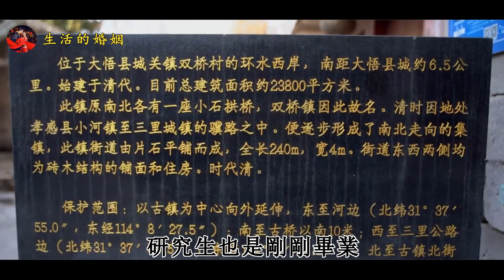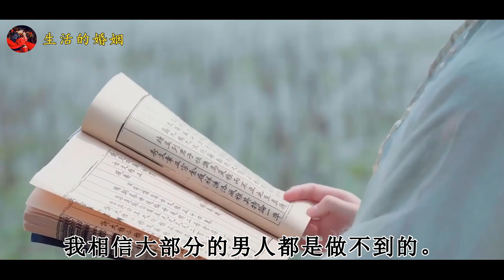女子背叛多年，丈夫提出離婚，女子淨身出戶後，丈夫立即再婚了｜生活的婚姻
女子背叛多年，丈夫提出離婚，女子淨身出戶後，丈夫立即再婚了
常悦和陈东两人结婚也有好多年了，孩子都已经上了大学了，但就常悦为自己的孩子能考上心仪大学的时候，陈东却意外的提出了离婚，常悦以为陈东在开玩笑，但陈东却说的都是在真的，到底是因为什么原因导致的夫妻两人最终闹成现在这个样子，让我们一起来看一看。
常悦在大学毕业之后也是被自己的父母安排到了一家国企上班，在工作之后，常悦也是不想两头来回的跑，常悦的父母帮常悦在距离单位只有几分钟路程的地方买了一套小公寓，当时她的一顿三餐都是在单位吃，只有晚上的时候回去睡个觉。